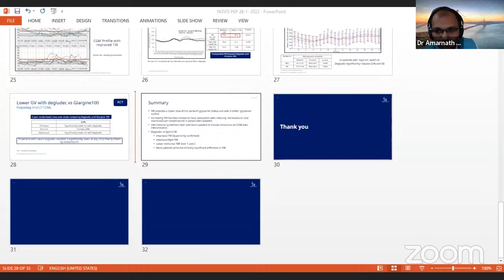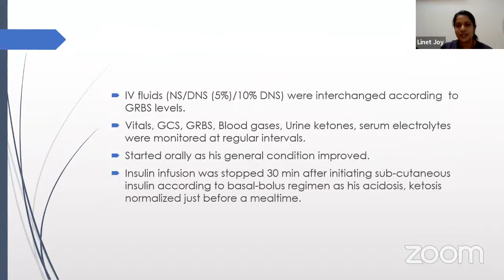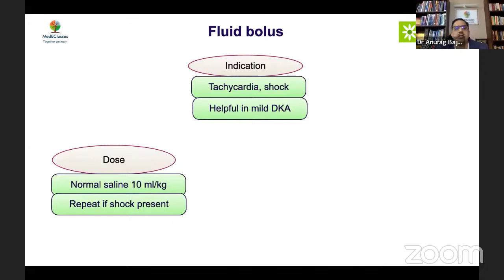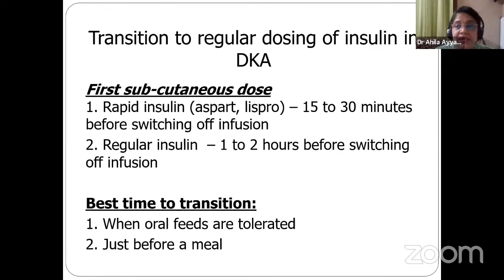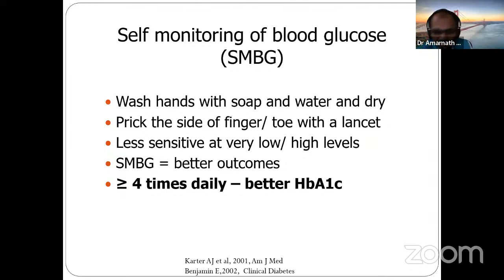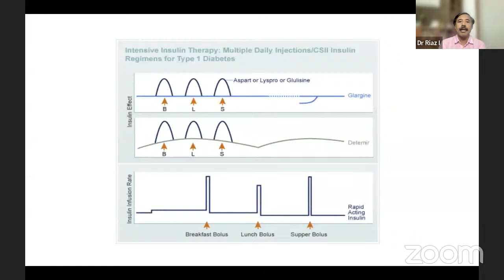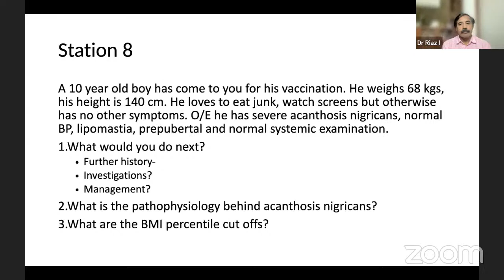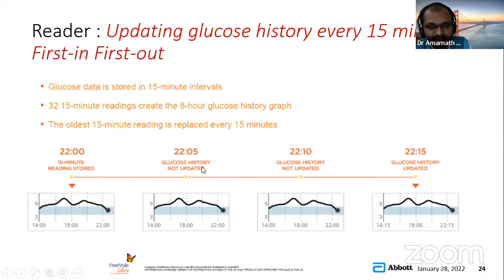Pediatric Endocrinology for Postgraduates (PEP) - Paediatric Diabetes